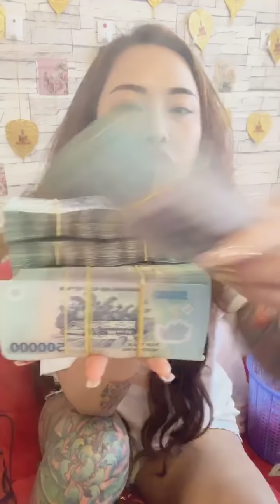Buôn bán THÀNH CÔNG, vô TIỀN TỶ chỉ nhờ vào cái này | BÙA THÁI CHÍNH GỐC